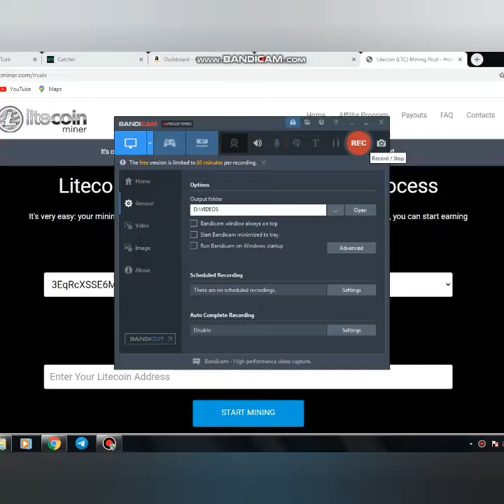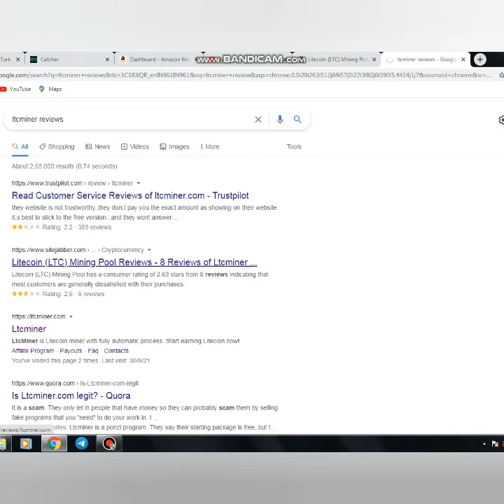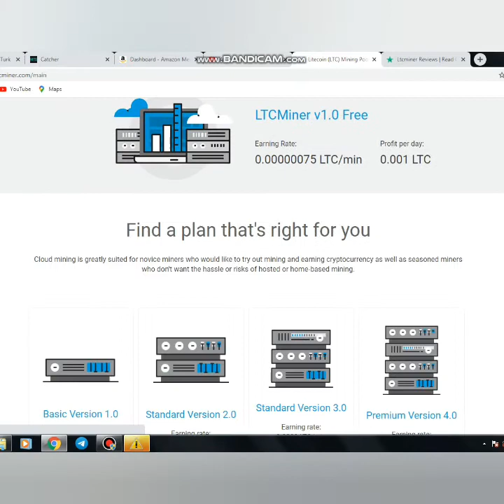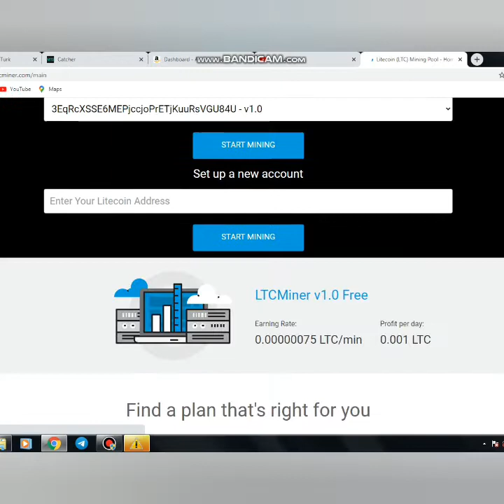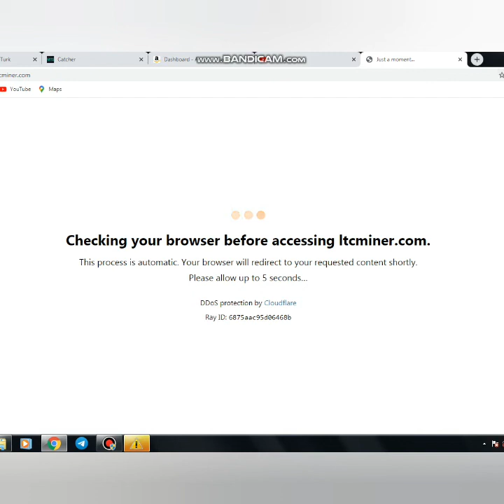Earn LTC coins Free|Is Ltcmining website Give Real LTC|Digital India about Cryptoworld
Earn LTC coins Free|Is Ltcmining website Give Real LTC|